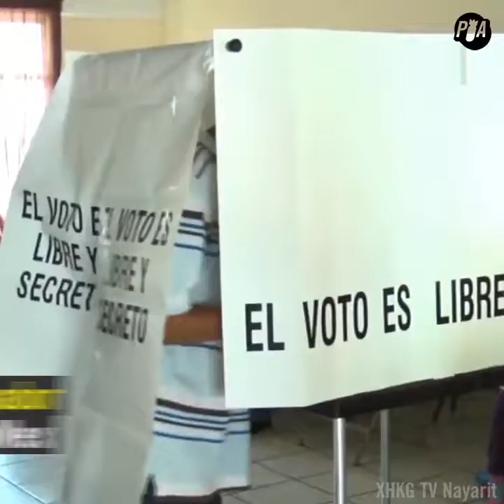MIRANDASEDESOL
¿Qué hay detrás de los errores de aritmética de Luis Miranda, el secretario de Sedesol?